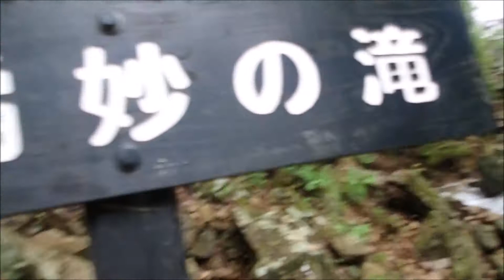2017/10/03 扁妙の滝